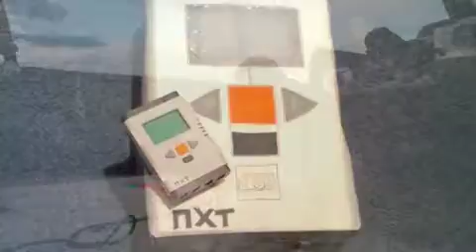High Altitude LEGO Extravaganza (HALE)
Highlights of the High Altitude LEGO Extravaganza (HALE).  Launched two balloons which ended up just shy of 100,000 feet. All payloads were controlled with LEGO Mindstorms NXT's or RCX's.